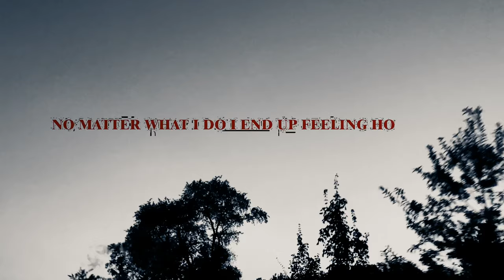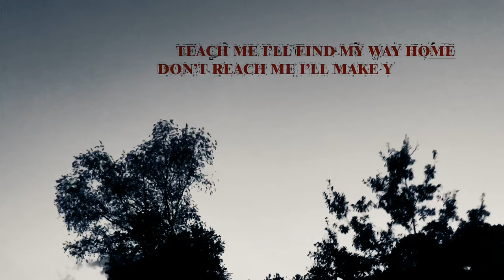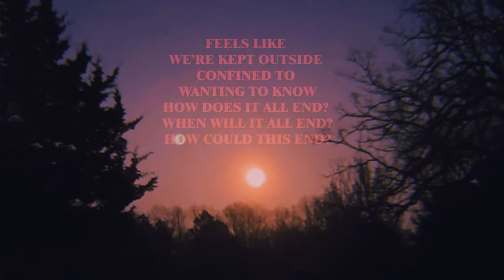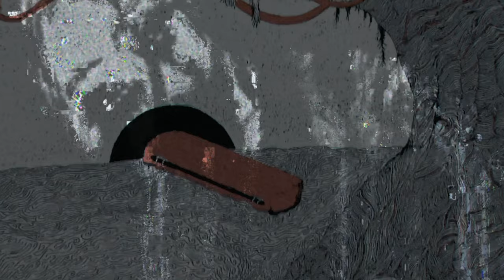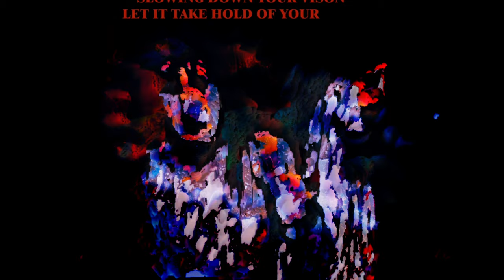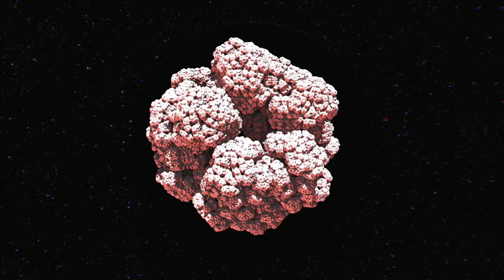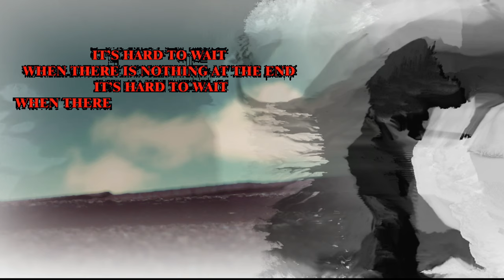Fluffmachine - The Wake (Full Visual Album)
My 7th public and 4th animated album! Please enjoy!

Time stamps:
00:00 Is Bon
02:26 Hollow
04:55 Night
07:37 Offshoot
09:20 The Wake
12:02 Chance (ft. Self X Iste)
12:54 A
15:36 Sleep
18:56 The Same
20:34 Even If It's Different

This album is a follow up to my last one, Death.
All video, music, and images were created by me!
It was fun using my phone more this time around. The album cover with the trees and coffin was drawn on an 16x20 inch Gesso board with acrylic ink and quill pen (the mix of album art from this and last album is my new pfp). Since I don't have a scanner I figured I would take some ProRAW photos of it and edit them on Photoleap. I've been using them for a year or more and posting art on my Instagram and some other places. Once I was happy with what I made I exported it as a tif and animated in After Effects -  the red coursing through the tree was masked and key-framed here then using an app called Glitch Studio I created some variants.

From there it kind of split which was the interesting bit. I animated the lyrics in AE but all the compositing, editing, and exporting in the end happened on Videoleap (@Videoleap ) which was pretty awesome! Made me feel the age of my PC. :P My current build is ~5 years and I know I wouldn't have been able to do the same things in the same amount of time but to be fair I am running on windows 7 still and my all my software is oldish.

Anyways this video was a lot of fun to make. It has a lot of my drawings and videos I've taken the last year or so. I'm looking forward to what comes next musically and if nothing ever does I think I'm perfectly happy with all the music I've put out so far.